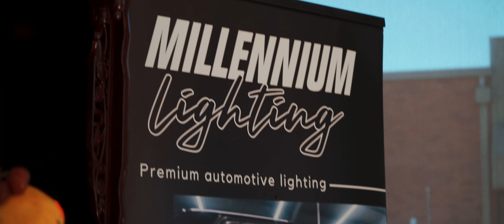Millennium Lighting Workshop Grand Opening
First video of the year, not a very long one but the day was too good to not capture it. As they say new year new shop, cheers for letting me come down and film your grand opening Millennium Lighting! a day full of delicious food, a few sick cars, great people and an amazing Lion Dance performance by The Australia Zhong Hua Qun Yi Lion Dance team.

If you'd like any auto electric work done on your vehicle make sure to check out Millennium Lighting or head to their socials @MillenniumLighting.

@framedbyedmedia (for corporate videos)